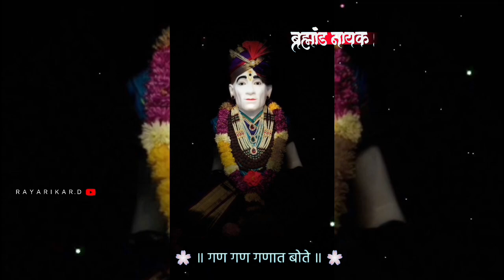gajanan maharaj status🚩 shegaon niwasi gajanan maharaj status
shagaon gajanan maharaj status
gajanan maharaj status
gajanan maharaj status new
gajanan maharaj status hd
gajanan maharaj status 2023
dilip rayarikar 🔴